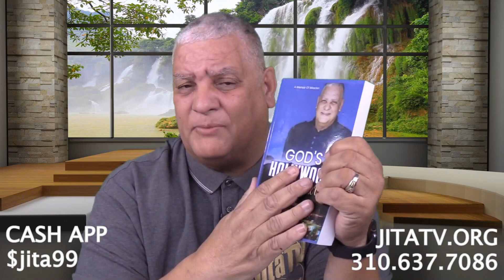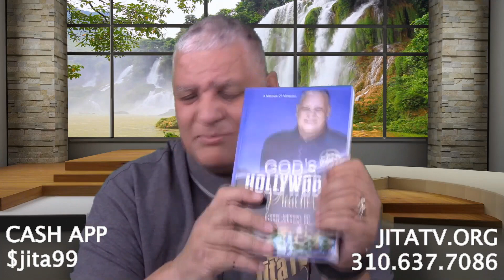Elements of a Growing Thriving Church 3 YT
And the series continues.  Part 3 of Elements of a growing and thriving church. jitatv.org